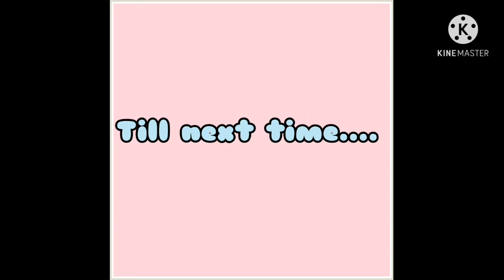Let's See Who Wins?